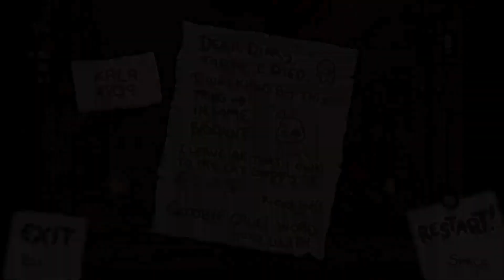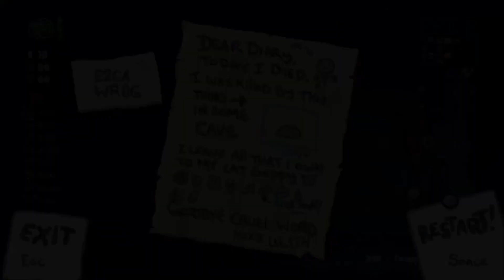The Binding Of Isaac Repentance EP59, Liliths Betrayal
Hello everyone and welcome back to the channel, we are back today with some more Binding of Isaac. In todays episode we play as Lilith as she is my favorite character to play as but even then I still suck at this game. if you enjoyed the video please leave a like, comment your thoughts, share this video with your friends, and subscribe to the channel if you have not already and I'll see you in the next video.